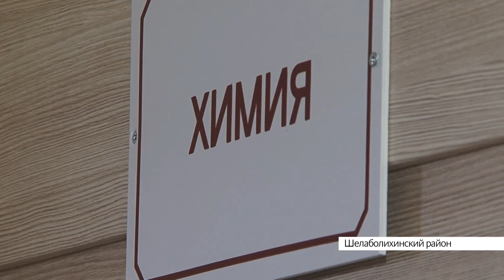Выпуск новостей в 6:50, 2 марта